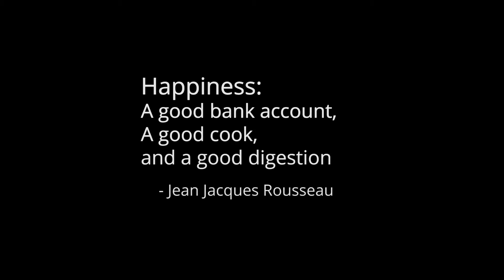First impressions of AIRE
These people share their initial reactions to AIRE